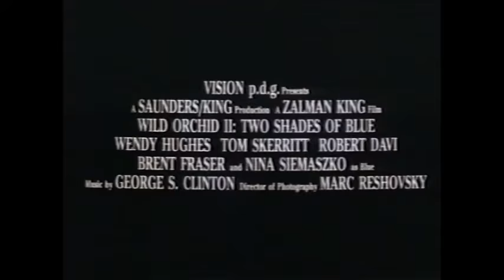Wild Orchid II (1991) - VHS Trailer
This movie has a disturbing lack of Shannon Tweed.